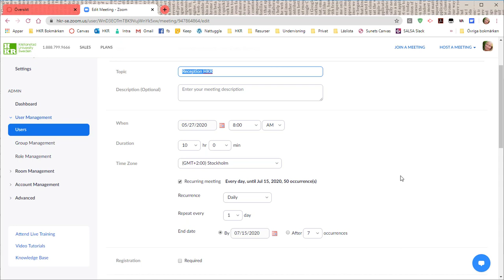Zoom - lägga till fler dagar för ett återkommande möte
Återkommande möten går bara att ställa in för 50 dagar åt gången. Så här går det att lägga till nya dagar och behålla samma möteslänk. Om jag förstått rätt i vad jag läst ska det gå att lägga till flera gånger men bara totalt max 365 dagar.